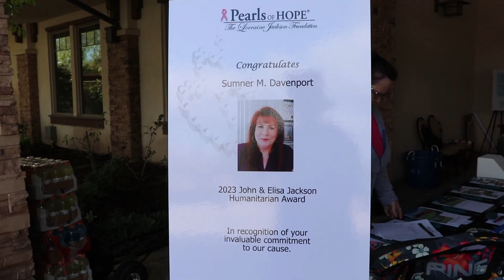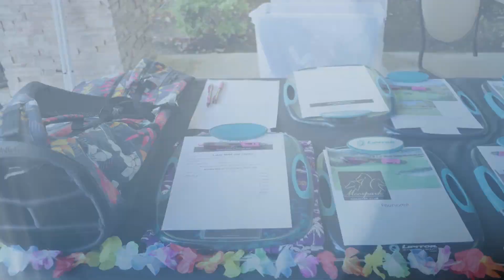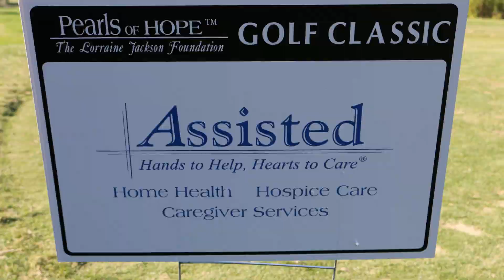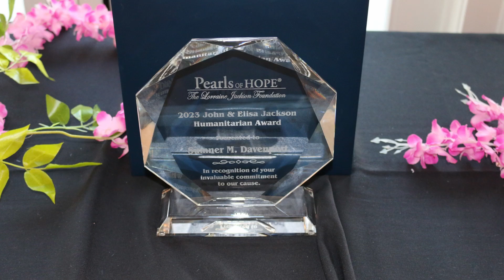Pearls of Hope 17th Annual Golf Classic 2023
Golf Tour